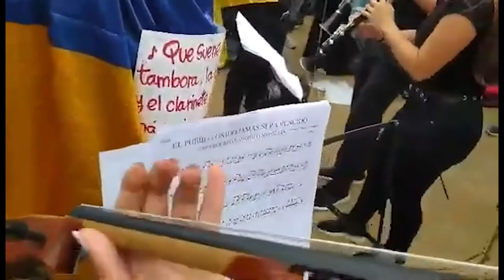VICII: What's Happening in Haiti Today? 6/9/2021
Tim Rieser, Senior Foreign Policy Aid to Senator Patrick Leahy, and Robin Lloyd, Peace Activist & Filmmaker of “Black Dawn,” an animated film of the Haitian